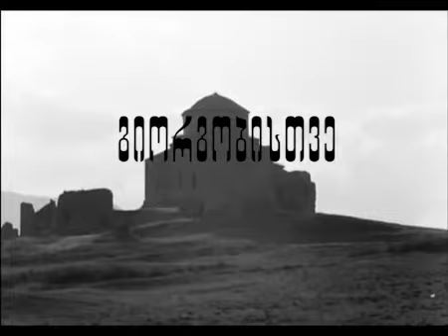Kakha Abashidze GIORGOBISTVE trailer